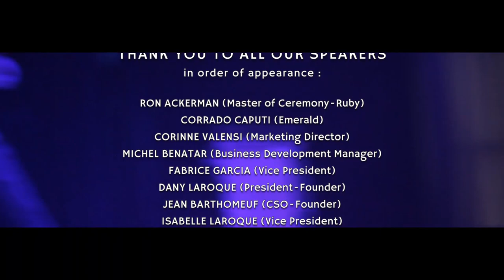DLG Premium'14 Movie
The Premium event movie full version is available!
Live back the magical moments of this unforgettable event in Rome!